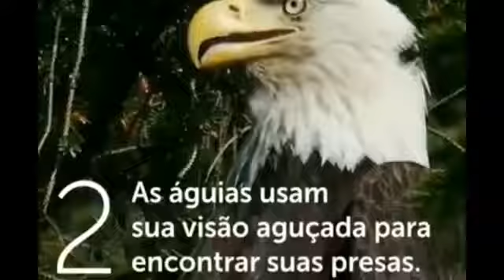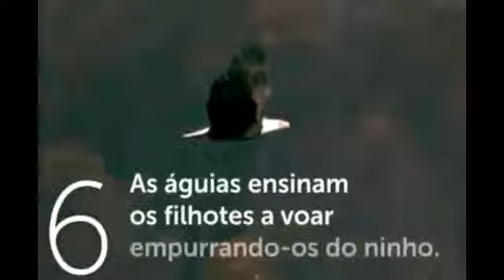Lições das Águias em 7 Passos